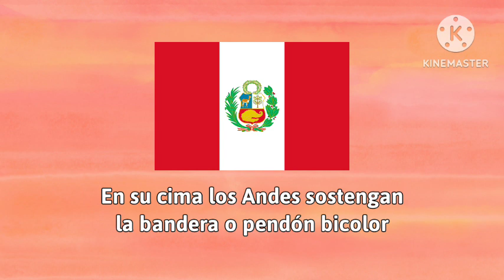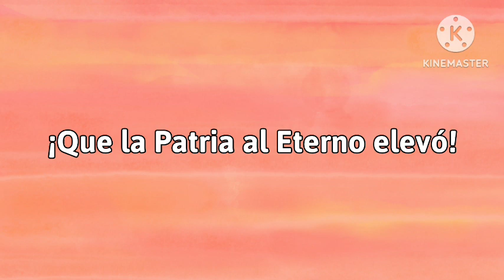"Himno Nacional de Perú" | National Anthem of Peru